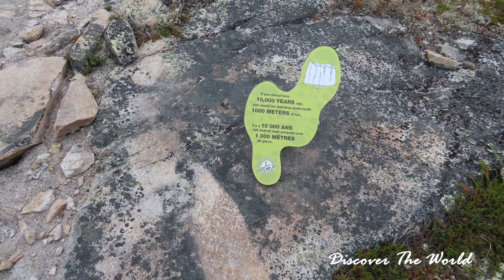MILL COVE LOOKOUT TRAIL - TERRA NOVA NATIONAL PARK - NEWFOUNDLAND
Mill Cove Lookout Trail - Parc national Terra-Nova - Terre-Neuve
Coordonnées GPS:  48.64997, -53.94429  Début du sentier
Coordonnées GPS:  48.65460, -53.93907  Belvédère

Le sentier du belvédère de Mill Cove est un parcours de niveau modéré d'une longueur de 1,5 km aller-retour (au total) situé dans le Parc national Terra-Nova.

Il débute dans une forêt d'épinettes noires, traverse une lande qui comporte de nombreuses parois rocheuses et monte ensuite au sommet d'une colline qui offre une superbe vue à 360° sur toute la région, notamment sur les baies, les criques ainsi que sur les collines avoisinantes.

Tout au long du parcours, on observe de petits panneaux qui nous donnent de l'information sur les différents éléments qui nous entourent:

- Les rainures que l'on aperçoit sur les rochers ont été créés par le retraits des glaciers

- Qu'il y a 10 000 ans, cet endroit était enseveli sous 1000 mètres de glace

- Que ces roches vieilles de trois millions d'années forment les seules collines de granit du Parc national Terra-Nova